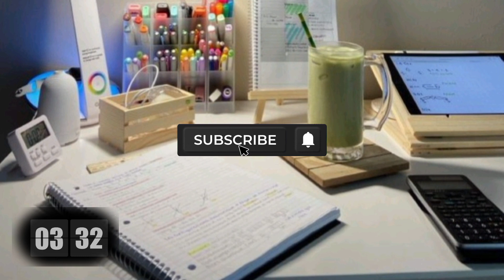calm piano melody for studying, reading, relaxation / Pomodoro tehnic 25/5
Pomodoro tehnic 25/5 x 3